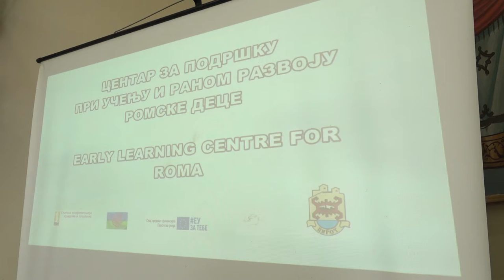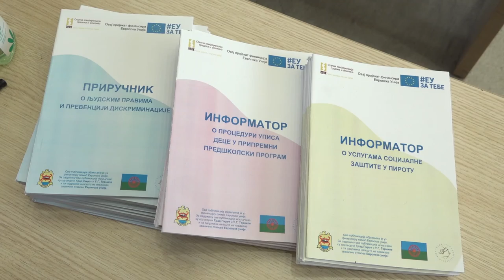PODRŠKA PRI UČENJU I RANOM RAZVOJU ROMSKE DECE U PIROTU 02032021